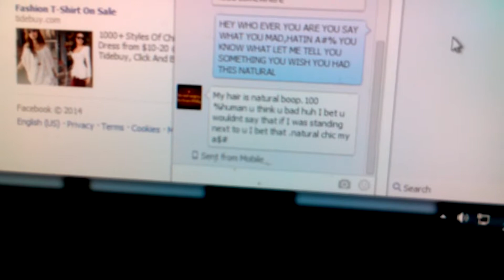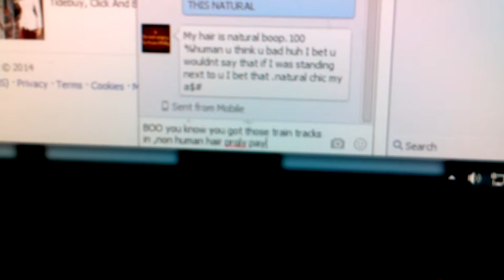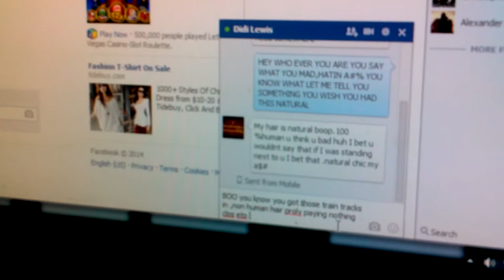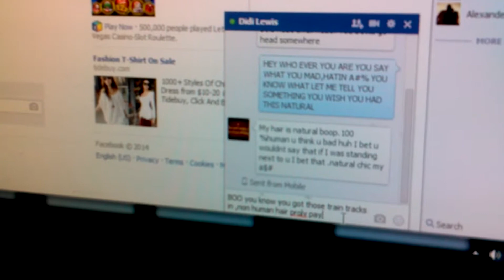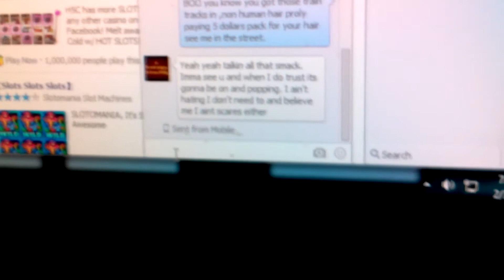Computer Thug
Just a little experiment my hubby and I wanted to do I hope you like it. If so please comment on this and tell us what you would like to see in the future.